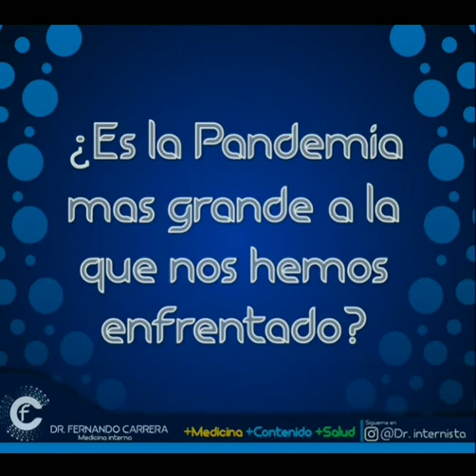Preguntas y Respuestas en Coronavirus ⚕️🌐👨🏻‍💻💪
COVIDen1min: 🌐💪⚕️ A pesar de los esfuerzos por no alarmar a la población y educarlos de manera más concreta sobre esta enfermedad, la desinformación sigue siendo un problema para que la población general comprenda la realidad de lo que está ocurriendo.
A través de estas cápsulas iré respondiendo las dudas más comunes y algunos mitos sobre el Coronavirus 🌐👨🏻‍💻 .
COMPARTE Está información... Todos podemos Ayudar 💪👏
@dr.internista 👨🏻‍💻💙 +Medicina + Salud+ Contenido